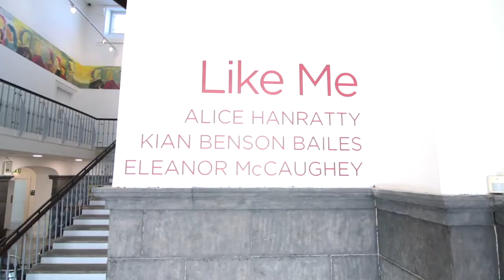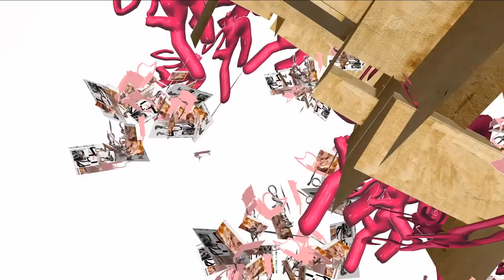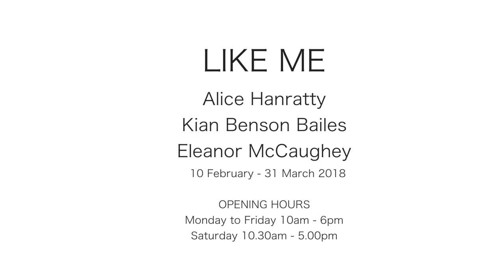Like me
10 February - 31 March, 2018

Alice Hanratty, Kian Benson Bailes, Eleanor McCaughey

Like Me makes reference to art-historical motifs such as classical portraiture and painting, and elements such as the frieze, iconography, and newer processes of collage, assemblage and the digital deconstruction of the image. The works refer to the body and the human experience, through historical and contemporary lens. This is the third in a series of exhibitions which bring together artists at varying stages of their artistic careers.